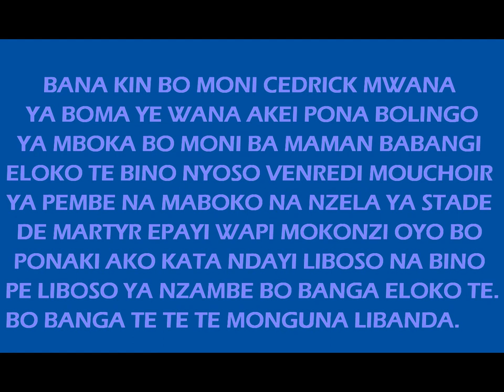VIVEMENT VENDREDI 23 DECEMBRE 2011 (likambo ya mabele!)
Kinois, Kinoises, l'heure est arrivée, la balle est dans votre camp bravez la peur comme Cedrick de Boma, comme les mamans devant l'ambassade des USA, tous comme un seul homme direction stade de Martyr où notre président prêtera serment devant vous et devant Dieu.